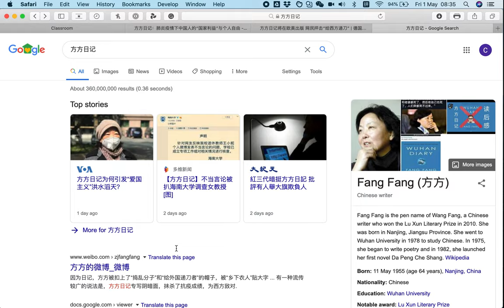What Fang Fang's 'Wuhan Diary' reveals about the true impact of Covid-19 in China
Chelsea Liu explains how, in her 'Wuhan Diary', writer Fang Fang is revealing the impact of Covid-19 on China.